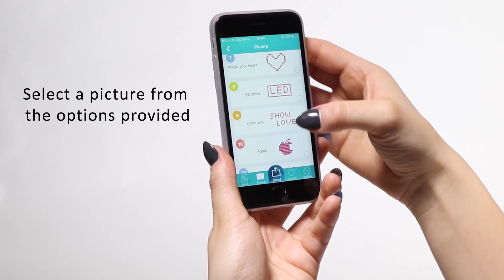Thumbs Up! - LED Matrix Phone Case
The LED matrix case displays text, graphics, animation, a 24-hour clock and incoming calls. Download the free Showlove app to type your message or pattern and watch it slide across your phone in bright, blue LED lights!
You can find more information about this LED Matrix Phone case